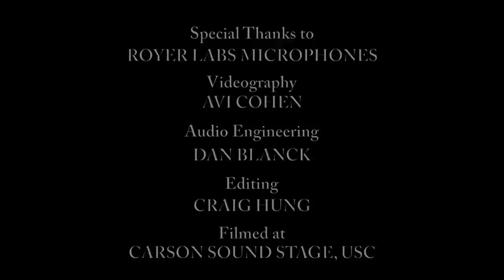Recuerdos de la Alhambra by Francisco Tarrega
Classical guitar, Spanish Guitar,